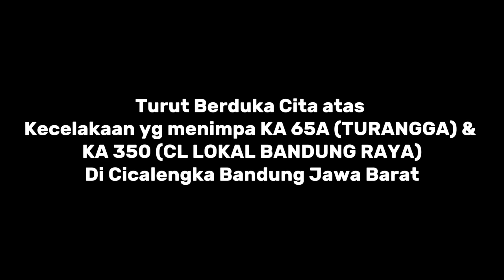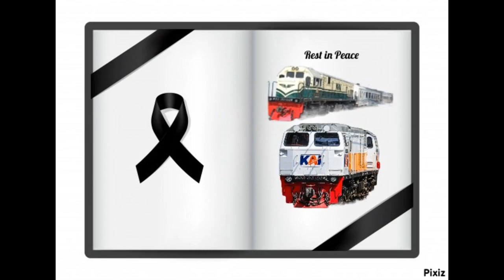Tragedi Cicalengka. 5 Januari 2024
Saya Sudah Izin Ke Mas Zulfan dan Mas Zulfan sudah mengizinkan saya untuk mengupload nya, jadi saya ga maling ya 😄😄